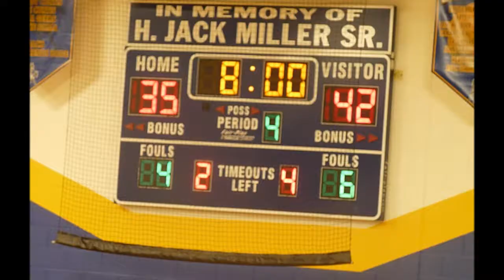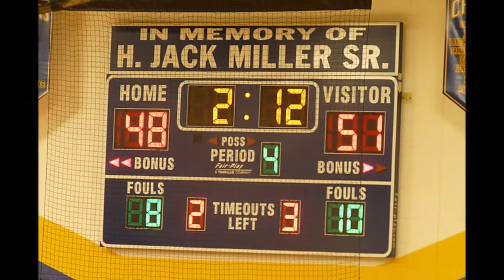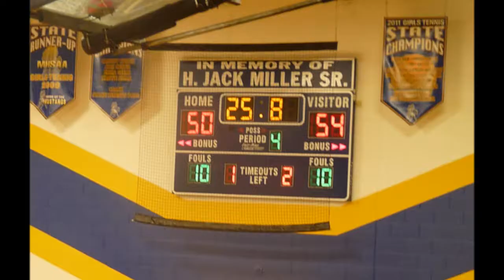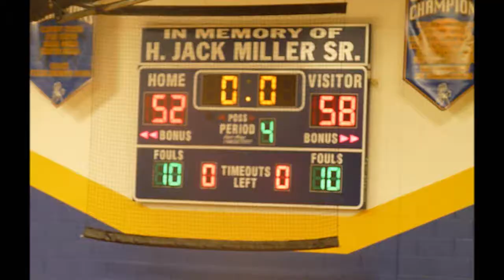NPC vs. Calvin Christian